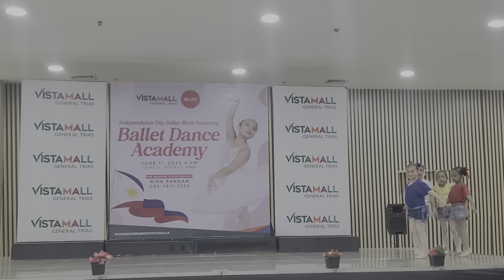Ballet Interpretative Dance / Independence Day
Ballet Interpretative Dance of "Tagumpay Nating Lahat", (song of Ms. Lea Salonga) in celebration of Philippines Independence Day